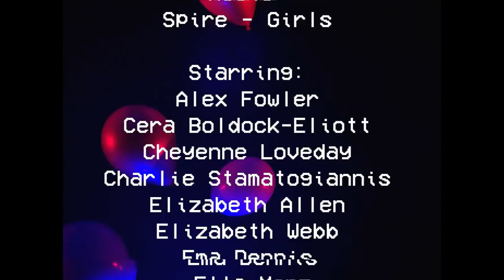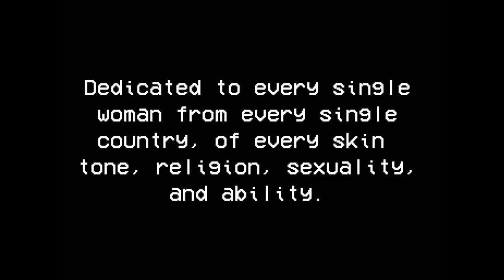GIRLS - A short film by Jock Plastow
“Girls” is my creation for International Women’s Day, held on March 8th. As a person who presents as male I am not directly impacted by the deeply rooted misogyny in our society. Before making this film, I had to ask myself – how can I use my voice as a person who unfortunately benefits from the way our society places the value and word of men over women? For this film I wanted to feature a collection of empowering women who constantly inspire me and challenge me to use my voice for good, and I wanted to let these women present themselves as themselves – not an oversexualised and victimised image of what men desire a woman to be, and how women are most commonly depicted in the media.

SONG:
'Girls’ by Spire

DIRECTED AND EDITED BY:
Jock Plastow

STARRING:
Alex Fowler (she/her): Aspiring speech pathologist and/or stage performer. Has been waiting entire life for crocs to finally be seen as 'chic'.
Cera Boldock-Eliott (she/they): Aspiring grandma who cooks for the whole neighbourhood. Beekeeper, lover of nature and all things botanical. Strong advocate for proper goldfish and betta care!
Charlie Stamatogiannis (she/her): Loves stringing words together and pretending it’s still the 90’s
Cheyenne Loveday (she/her): Anything that involves music has her attention. Aspiring to make a difference in the world and having as much fun as possible along the way.
Elizabeth Allen (she/her): Current psychology student, enjoys dance, drama and herself
Elizabeth Webb (she/her) Feminist and rose enthusiast who loves dancing, writing and human biology and wants to do good in the world
Ella Menz (she/her): Gay aspiring musical theatre performer. Drama queen who can be found obsessing over broadway shows.
Ema Dennis (she/her): Small but mighty - hopeful actor/screenwriter. If she was a powerpuff girl she would definitely be Bubbles!
Emily Mitchell (she/her): Filmmaker in the making. Tea enthusiast and also dances sometimes.
Eve Marlow (she/her): Seventeen year old artist and virgo. Can be found drinking tea regardless of the temperature, journalling, or eating bread.
Hanna Instrell-Walker (she/her): Aspiring choreographer, but low key would rather be a cook (makes bomb ass chicken pie)
Hannah Mitchell (she/her): Aspiring lawyer, avid reader and self-professed nerd, although she prefers the term 'connoisseur'
Jing-Yang Li (she/her): Hopeful doctor with a strong passion for the performing arts. Usually found stressing behind a mountain of school work or spending too much money on vintage clothes. Needs to get more sleep.
Kansas Bird (they/them): Wannabe philosopher, wants a PhD in ancient history and loves a good Broadway singalong
Lauren Jones (she/her): Professional disaster and sunset aficionado. Just another theatre nerd to add to the group.
Mae Sarinopoulos (she/her): Aspiring arborist with a huge interest in creative arts. Loves knives, climbing things and musical theatre.
Masey Bishop (she/her): Scorpio, film lover and musician. An extreme skeptic who loves a good fun fact & wishes she could dance.
Maz Howard (they/them): Language enthusiast, gay literature fanatic, and local supporter of jorts
Nha-Uyen Tran (she/her): Like Darwin but with an "N". Studies eyeballs but (not so) secretly aspiring to be a musical theatre performer. Has no chill.
Nicole Rammesh (she/her): Chunky and funky drama mama. Professional hype girl. Loves musical theatre, the stage, and ramen.
Niki Adam (she/her): Lover of all things sciency and artsy. Plays basketball, eats instant noodles and wants to be an astronaut. Impossible? Watch this space.
Nosheana Ragunath (she/her): Don't really have any aspires just want to be as happy as I can be, a donut lover and just going with the flow
Regan Holmes (she/her): Hopeful actress trained in music theatre and improv
Tahneisha Mottishaw (she/her): Fanatic future photographer who’s sense of humour consists mainly of puns and self-loathing
Tella Wise (she/her): Hoping to further develop as a contemporary dance artist, whilst pursuing tertiary education and/or travelling. Enjoys writing, photography, and drowning in existential thoughts.

SPECIAL THANKS TO:
Angus Plastow
Kate Plastow
Peter Greed